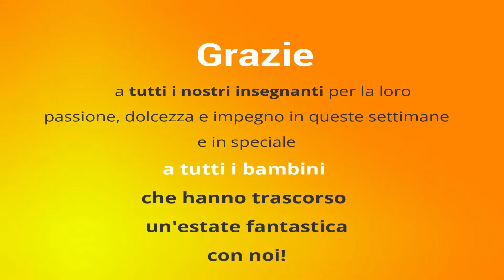Cosi ci divertiamo!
Nella nostra festa di fine Centro Estivo abbiamo sudato con l'H2Cross, abbiamo nuotato  e ci siamo coccolati per salutarci!